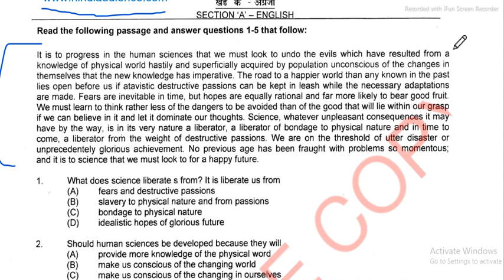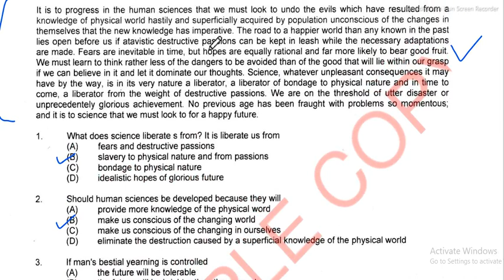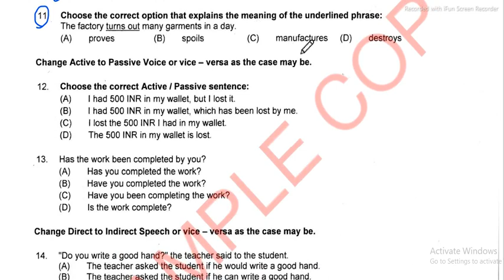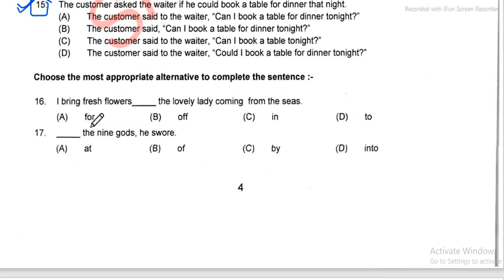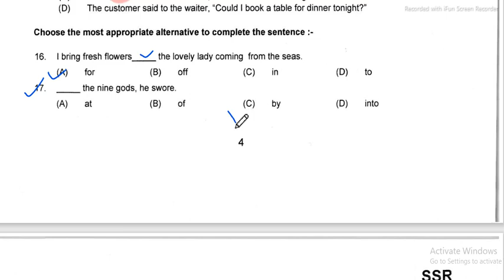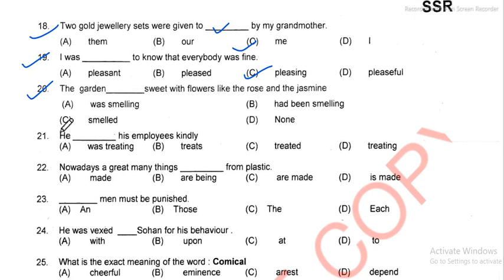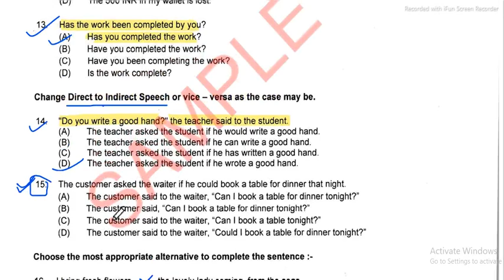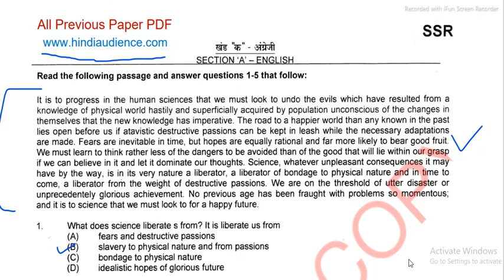Agniveer Navy SSR English Paper 2022 | Indian Navy Agniveer English Question Paper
Agniveer Navy SSR English Paper | Indian Navy Agniveer English Question Paper | Navy Agniveer Previous Paper 2022